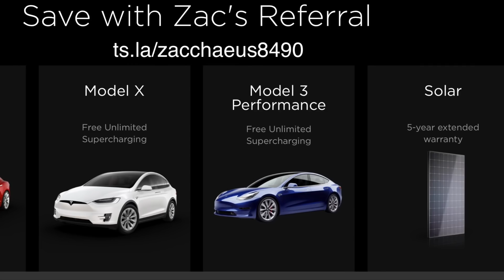Autopilot Free Trial Day 1....Not Worth $6,000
Videos coming soon, just wanted to get my initial thoughts of the pros and cons of autopilot after a day of driving around. Tesla’s plan may have backfired, I no longer feel like I’m missing anything with autopilot.

Use my referral code to get free unlimited supercharging to your Model S, Model X, or Performance Model 3 purchase. This referral code can also be used for 5 extra years of warranty coverage for Tesla solar panels.

5 MORE REFERRALS AND I WILL GIVE AWAY THE OPPORTUNITY TO DRIVE THE BORING MACHINE IN HAWTHORNE, CA!

Invitation code to drive for Lyft and get up to $200 bonus, also works for rider discounts.